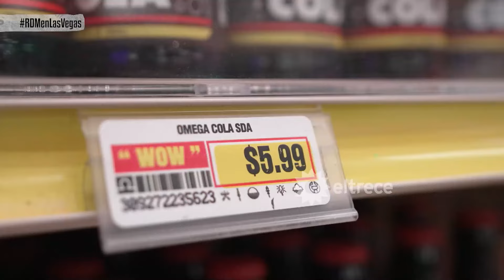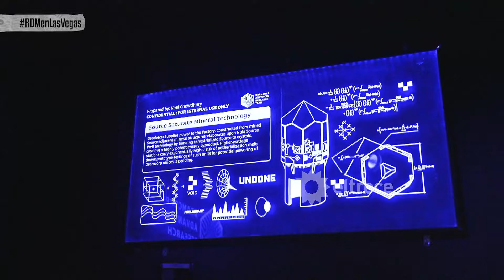"Área 15", un lugar de otra dimensión: un distrito inmersivo con experiencias DE LOCURA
Momento emitido el domingo 10 de marzo de 2024 en Resto del Mundo.